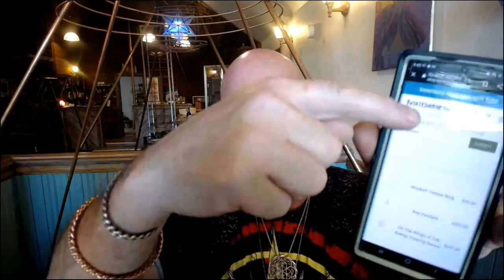50 Question Friday and New Energy Tools November 5th 2021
Announcing a brand new energy coming out of Twistedsage Studios!! It is exciting and transformative and bigger than we can imagine right now!!
0:00 Intro
1:21 Chat checks in
1:35 New Tool- On the Wings of Tok
4:03 Does it do the same for our space home/ work?
4:53 Does it contain the Golden Fire and STU?
7:58 When Brenda felt On the Wings of Tok act as a vacuum- will it act as a vacuum for the home and workspace?
8:35 On Wings of Tok for Pyramids?
10:16 Can we wear and use them in our space?
11:43 Will the Wisdom Ring wear well with the Uhn Tok the keys?
13:08 Will there be a practitioner sized Wisdom Ring?
14:00 In working with clients- can this move deep/ stuck/ unconscious energy?
16:43 Wisdom Ring Creation
20:12 Does this work in a similar way as the Chalice ring, bringing in more soul?
20:49 Wisdom Ring-Continue
28:44 I just recently heard that it is not good or healthy to wear copper on the body, thoughts?
31:44 Use the Wisdom Ring with other tools?
33:24 Any chance of getting lower priced Prototype Subscriptions?
35:12 I have your healing wand. How do I best use it?
35:56 Could you explain more if the new Wisdom Ring works on ailments and disease- or is the Torus still the best tool for disease?
43:41 Find the Wisdom Ring on the website?
45:06 You do healing work- what are some things you work on?
46:23 When you put the Wisdom Ring on your pendant- I felt its energy.
46:46 Can you wear the Wisdom Ring with the Infinite Light Pendant?
47:50 Wisdom Ring- using Divine Attention
50:12 Physical shifts/ Restructuring- Video Wrap up